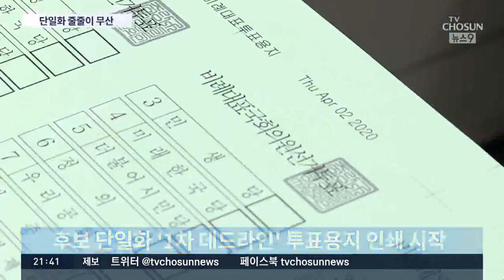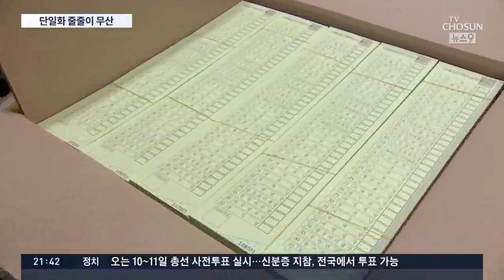투표용지 인쇄 시작했지만…후보 단일화 줄줄이 무산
오늘부터는 4.15 총선 투표용지 인쇄도 시작됐습니다. 일단 인쇄가 시작되면 후보를 사퇴해도 이름이 남기 때문에 후보단일화의 효과가 떨어진다고 하는데, 지금까지는 후보 단일화가 이뤄진 곳이 거의 없습니다.